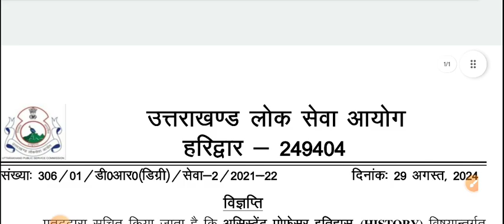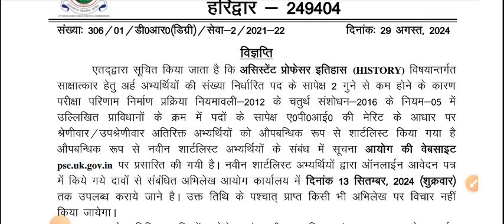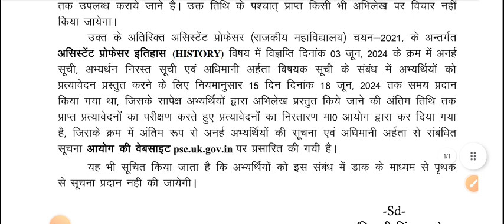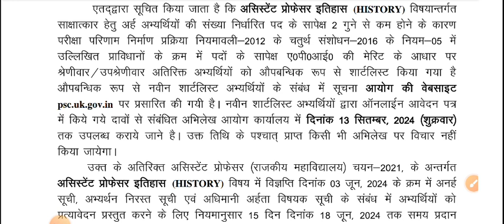Uttarakhand Assistant professor Updates | UKPSC Vacancy Important Updates | Uttarakhand requirement